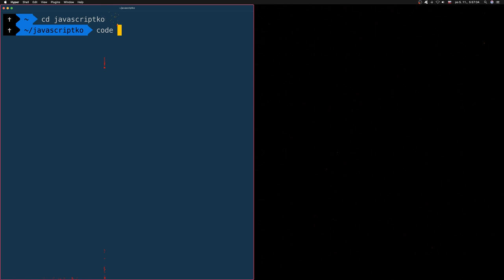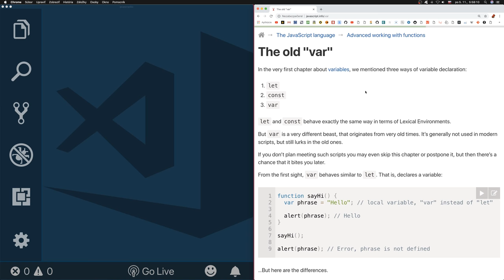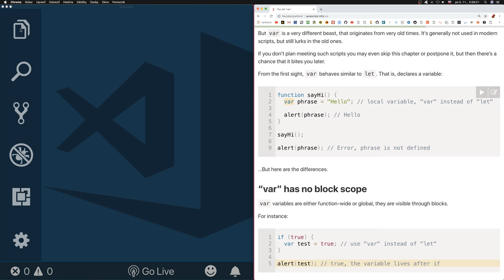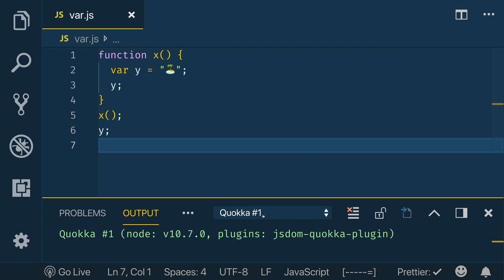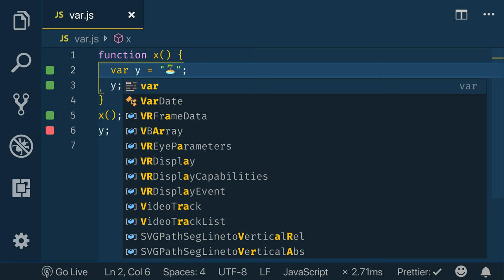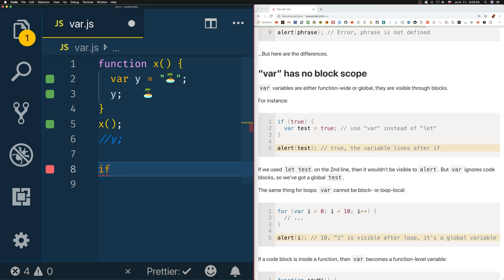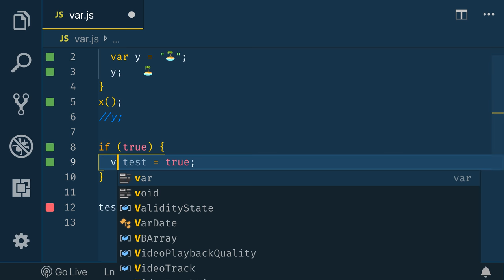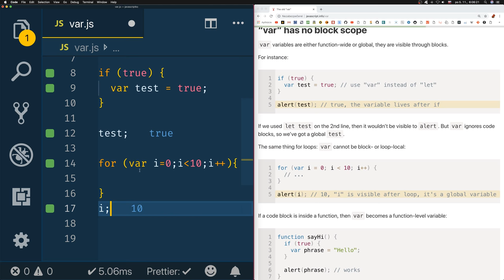892 🍋 1.6.4a 🍋 Staré var║JavaScript slovensky║ Programovanie s Yetim